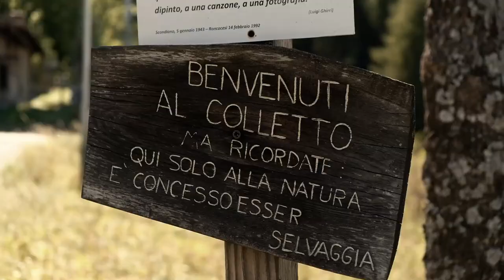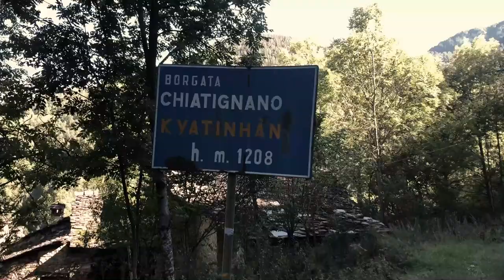Percorsi Occitani, Tappa 13 - Valle Maira, Cuneo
Ci avviamo verso la conclusione di questo lungo trekking, nella zona meno turistica della valle Maira.

Percorsi Occitani - Tappa 13: Palent - Celle Macra

Riprese realizzate nel mese di settembre 2020, prima del dpcm del 04/11/2020.